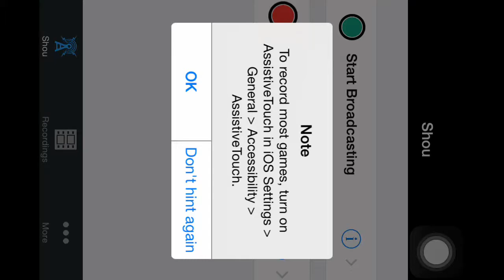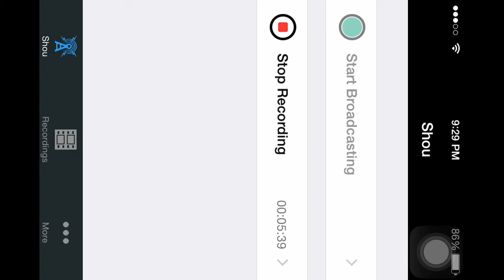Five Nights At Freddy's Night #1